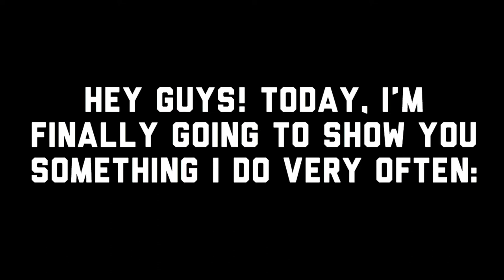A Quick Game of Bedwars!! - Minecraft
Hi! I’ve been playing a lot of Minecraft Bedwars lately and I finally can record a fragment of my gameplay because my recorder wasn’t working on my phone. If you have any tips on how I should improve on Bedwars, make sure to leave them in the comment section. Anyways, hope you enjoy the video and have a great day! :)